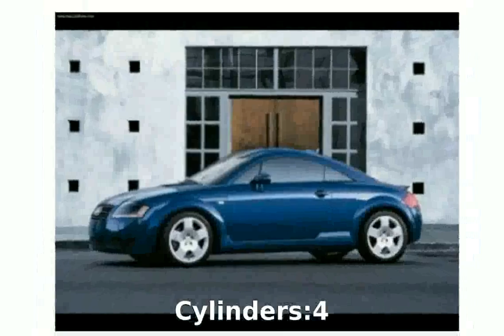2005 Audi TT 225 Coupe Quattro - Details and Features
Weight:1465 Kg

Length:4050 mm

Height:1350 mm

Wheelbase:2470 mm

Fuel Capacity:62 liters

Engine location:front

Drive Wheels:Four wheel drive

Max Torque:281Nm @ 0 rpm

Displacement:1786 cc

Cylinders:4

Compression Ratio:9:1

City:11.8 l/100km

Road:8.1 l/100km

Mixt:10.2 l/100km

2005 audi tt 3.2 quattro
2005 audi tt 3.2
2005 audi tt weathertech floor mats
2005 audi tt review